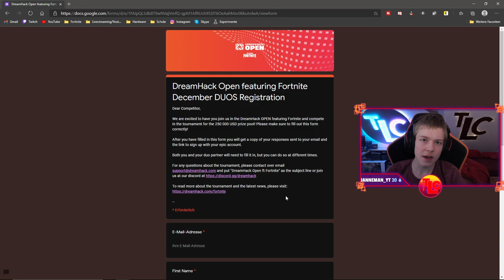Für DREAMHACK SEMI FINALS qualifizieren🔥|⚡Duo Dreamhack Tipps⚡| Deutsch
Duo Dreamhack Tipps & Tricks
In diesem Video zeige ich, wie ihr euch für die Dreamhack Semi Finals qualifizieren könnt. Dafür erkläre ich euch das Duo Dreamhack Format und alles weitere zu den Dreamhack Heats.
🎯Hier könnt ihr euch registrieren🎯